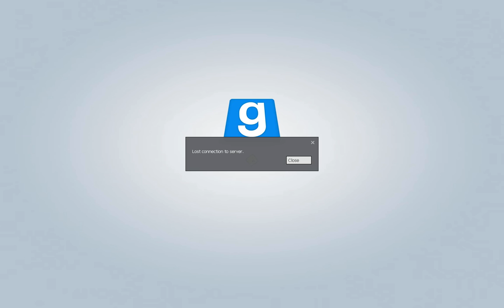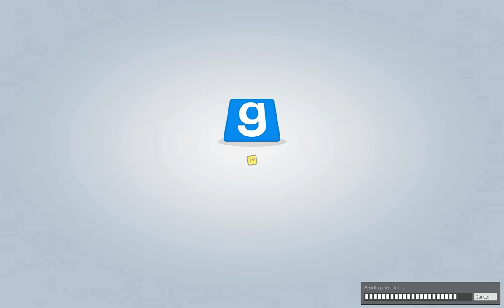Let's Play TTT [ Trouble in Terrorist Town ] #012 [Deutsch]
So leute hier hau ich mal was neues raus und es ist nichts anderes alls TTT (Trouble in Terrorist Town) und ich spiele es natürlich nicht alleine dabei ist der allseits bekannt CloniCraft die Jungs aus NoRLTV ( Rusti und Trendy ), snowblind, sebispielt und ein neuer nämlich CyrexLP